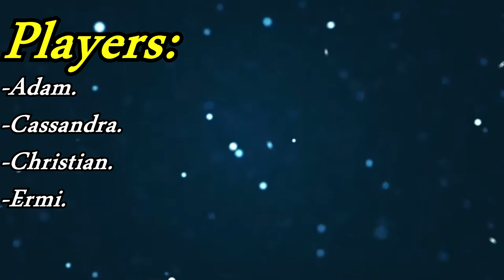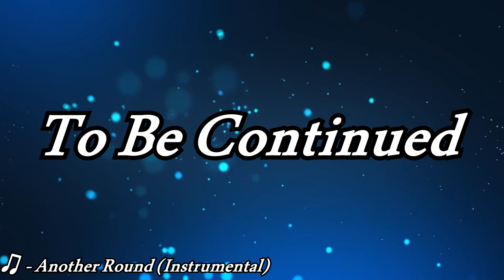Yo, We Playin: League Of Legends (One For All) (Episode 2)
Rock Solid.